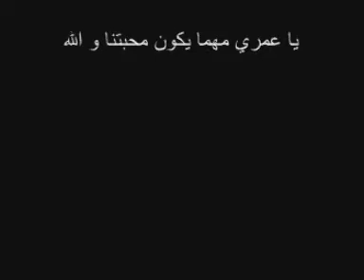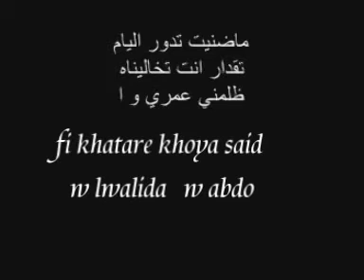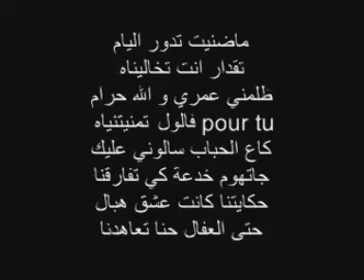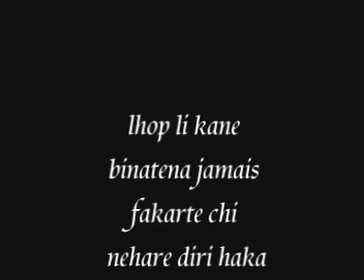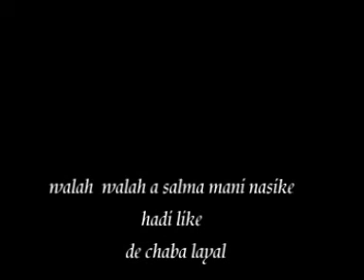louimi rachid alaoui.mpg